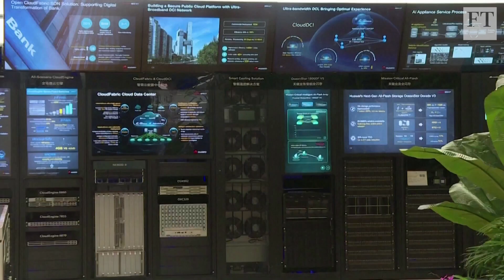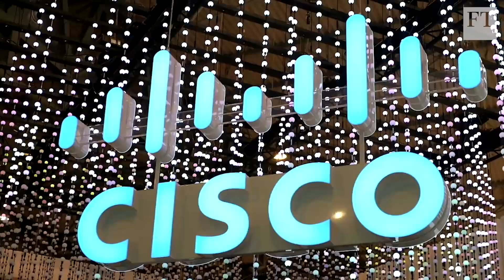Why the US has a lot to lose in a tech war with China | FT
While the trade war is being waged with tit-for-tat tariffs, the tech war is playing out with direct action against specific companies. The FT's global China editor James Kynge says US companies may be more exposed than their Chinese counterparts.